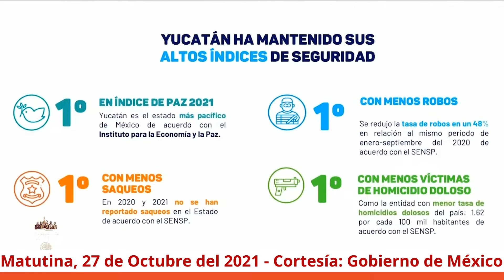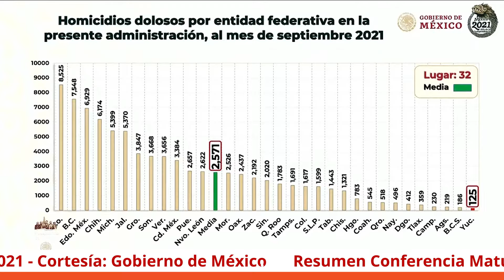AMLO envía carta a Joe Biden para detener el calentamiento global - Resumen Mañanera 28 de octubre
En la conferencia matutina de hoy el presidente, Andrés Manuel López Obrador, comentó que envió una carta al presidente de Estados Unidos para disminuir las emisiones de gases de efecto invernadero y ayudar a detener el calentamiento global.